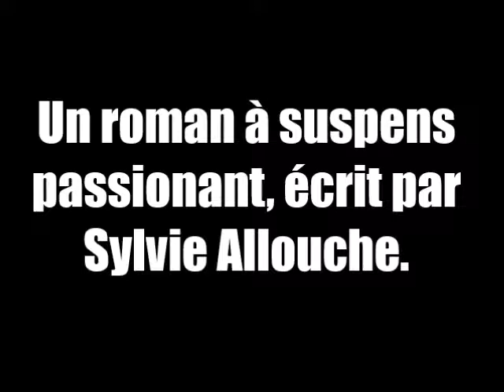" Stabat Murder", booktrailer Emilie Louise et Jeromine, collège Giroud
Booktrailer Stabat murder réalisé par Émilie, Louise et Jéromine du Collège Françoise Giroud